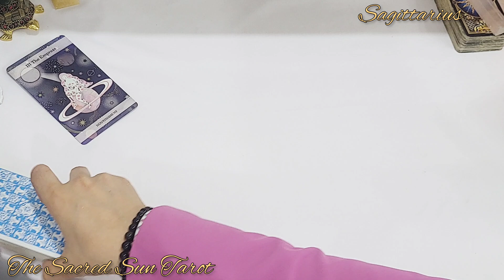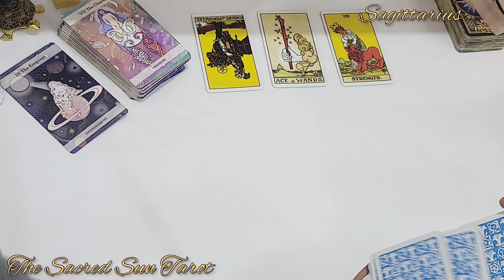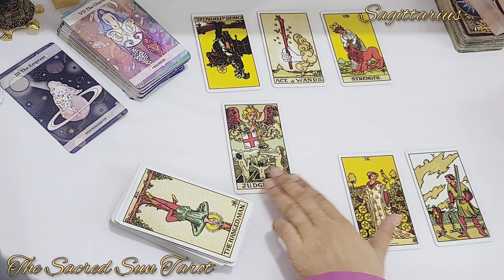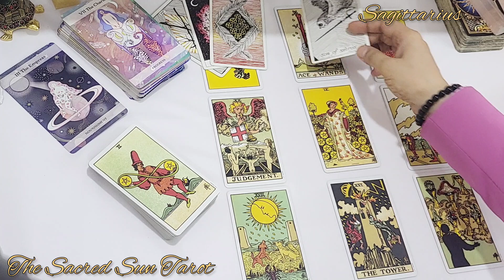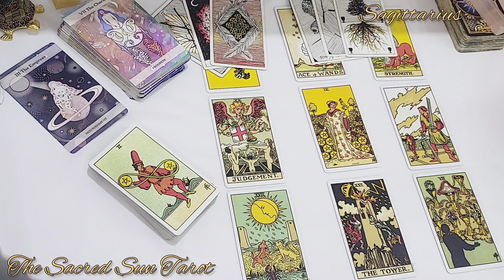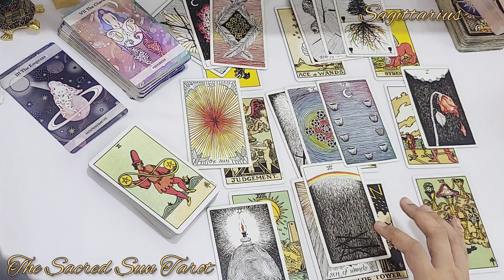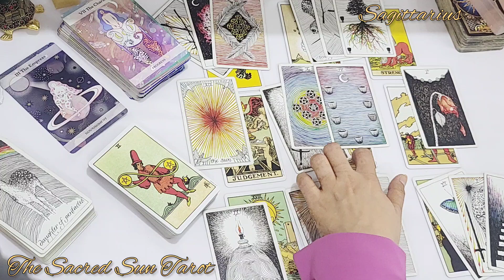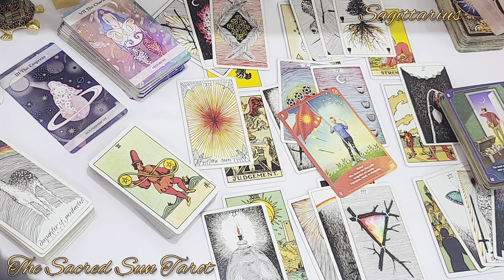Sagittarius ♐️ You’ve got their attention Sag! Crazy Twist in Story ❤️May 2023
PERSON ON YOUR MIND
Leo love reading/ general reading Tarot card READING FOR fire sign Leo .